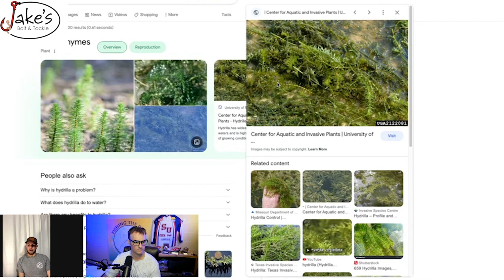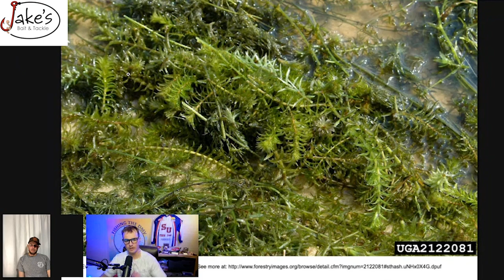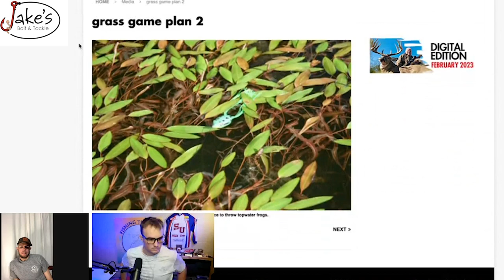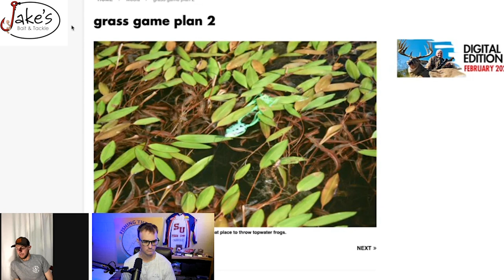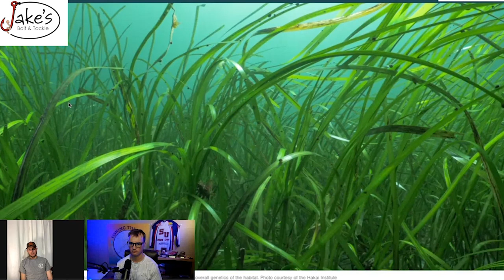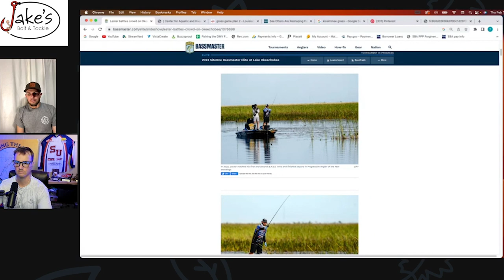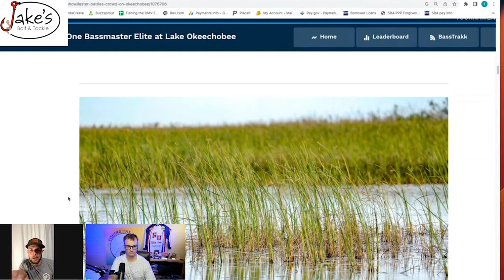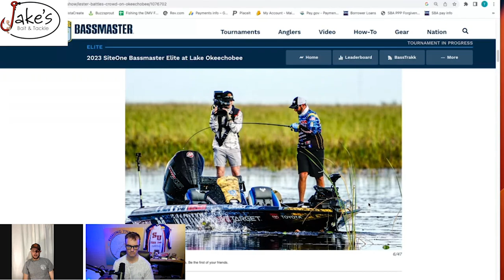Spring Grass Fishing 101 with Potomac River FLW Toyota Series winner Harry Linsinbigler IV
On this episode of Fishing the DMV we talk about early spring grass fishing 101 with Florida native and winner of the 2022 Potomac River MLF Toyota Series Champion Harry Linsinbigler IV. Harry gives us an in-depth look on how he approaches grass early in the year and reveals a little bit more in-site on how he approaches fishing the Potomac River.